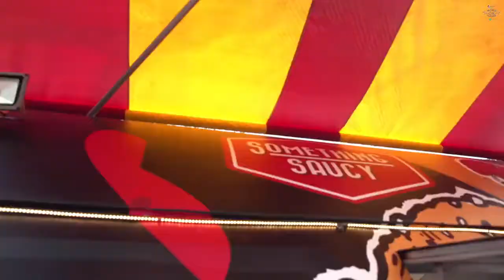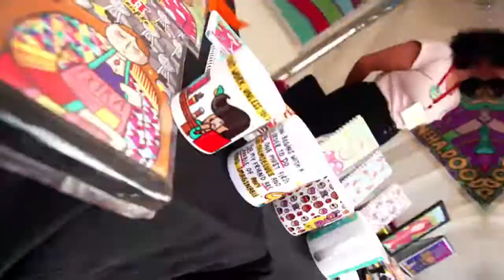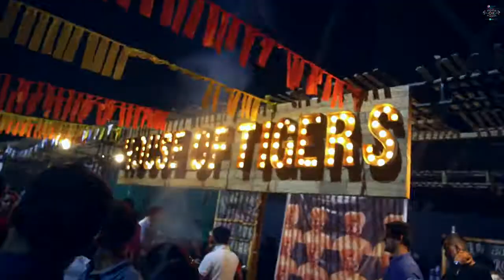Watch: The best of Horn Ok Please Food Truck Festival 2018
The third Horn Ok Please Food Truck Festival recently concluded at the Jawaharlal Nehru Stadium. Featuring over 100 food stalls and about 50 food trucks, the event was an extravaganza for foodies. From March 9 to 11, it offered all kinds of cuisines and dishes, including kebabs, trendy freak and monster shakes, bubble teas, bubble waffles, and even charcoal ice-cream.